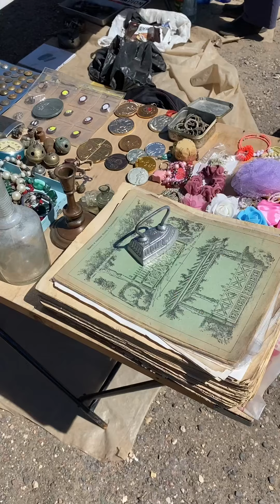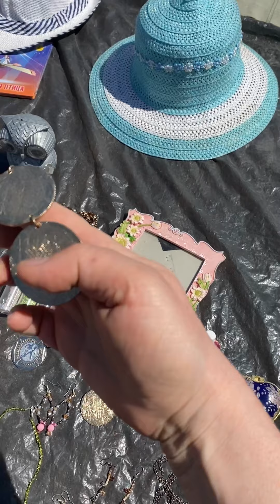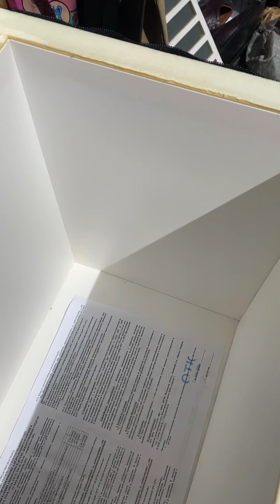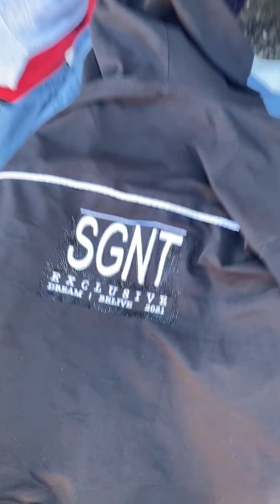Барахолка 1 6 июня 2021 г.